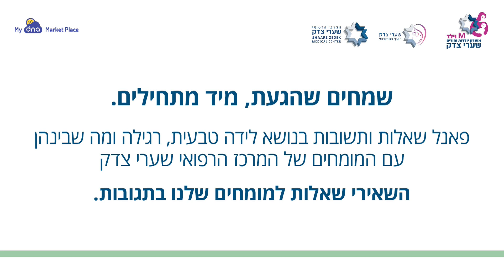לידה טבעית בשערי צדק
מצפים ללידה? מבולבלים? לא יודעים את מי לשאול?
הצטרפו לכנס לידה עם מומחי ההיריון  והלידה של המרכז הרפואי שערי צדק
בהשתתפות:
▪ ד״ר חן סלע, מנהל מחלקת יולדות ד'
▪ חוה חכם, מיילדת
▪ עוז לוי, מנהל המערך לרפואה סינית
▪ רננית ברמן, סגנית אחות אחראית מנהלת מחלקת ביות מלא
ההשתתפות חינם לנרשמות/ים מראש בלבד